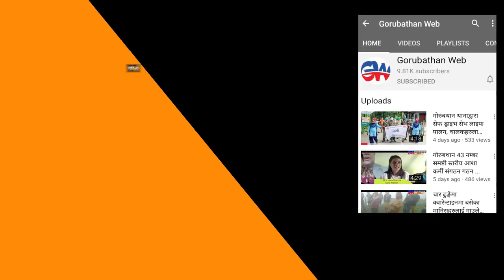गोरुबथानका विभिन्न विद्यालयहरुमा 15 देखि 18 वर्षकालाई लगाइयो कोभिड भ्याक्सिन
Camera/ Edit
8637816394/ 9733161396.